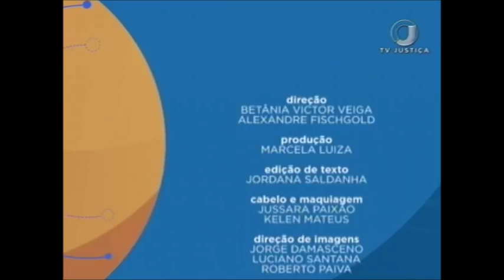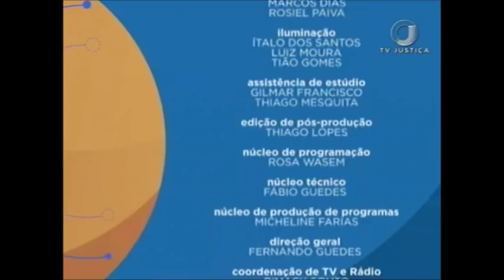Saber Direito Aula - Medidas Provisórias - Aula 4 (25/01/18)